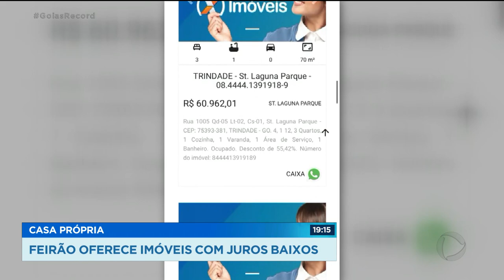CASA PRÓPRIA: FEIRÃO OFERECE IMÓVEIS COM JUROS BAIXOS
O MOMENTO É DE CRISE, MAS TEM GENTE QUE GARANTE QUE ESSA É UMA BOA HORA PRA REALIZAR O SONHO DA CASA PRÓPRIA. PROVA DISSO É UM FEIRÃO VIRTUAL, QUE OFERECE IMÓVEIS COM JUROS BAIXOS E PARCELAS FIXAS.